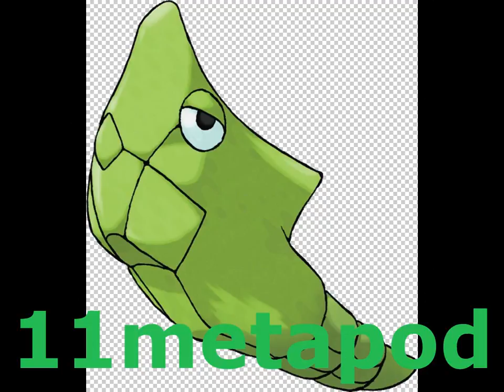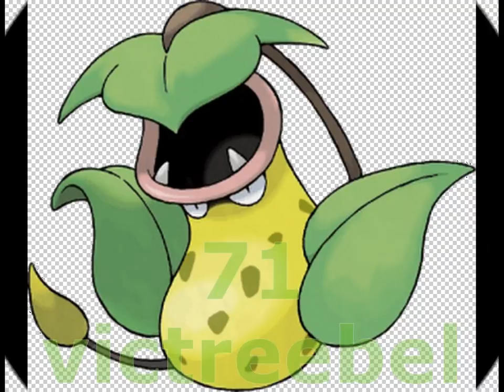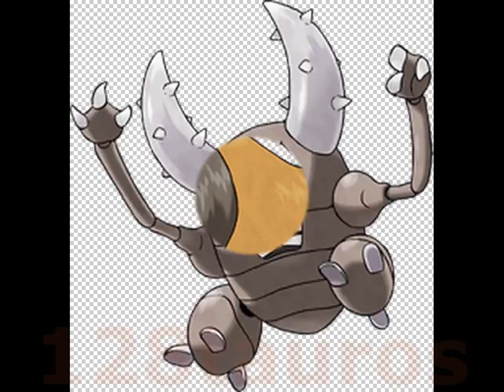LISTA DE POKEMON PRIMERA GENERACION 151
Ranking de LISTA DE POKEMON PRIMERA GENERACION (151